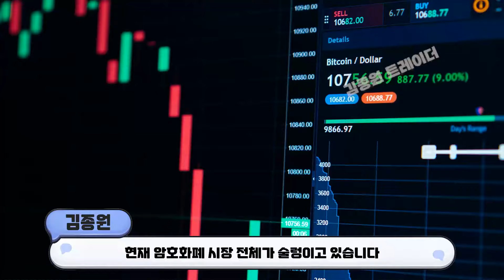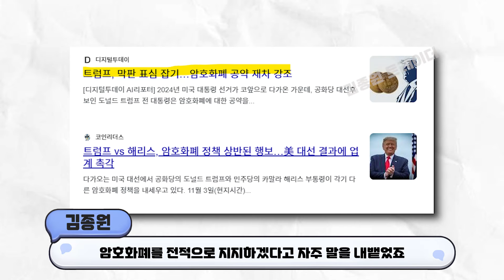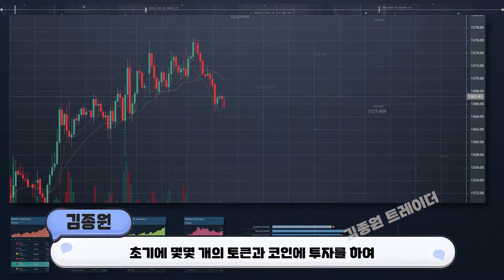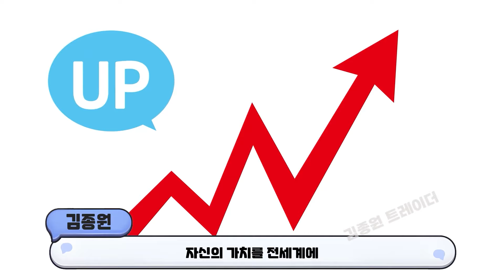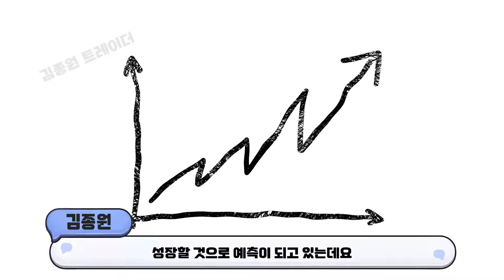[ 시바이누] 밈코인 대장! 황금 전성기 찾아온다!!